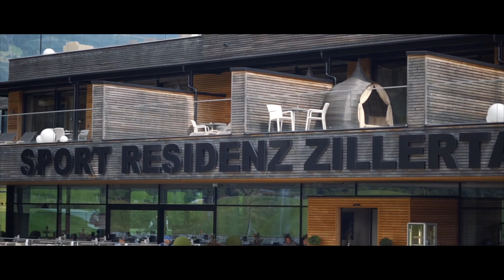WE FINALLY WON! - Camp Austria 2018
Here comes the sequel to last years "Training camp by the pool"!
This is Camp Austria 2018